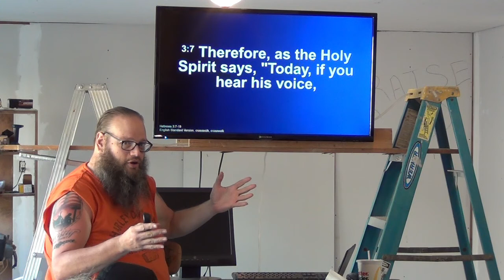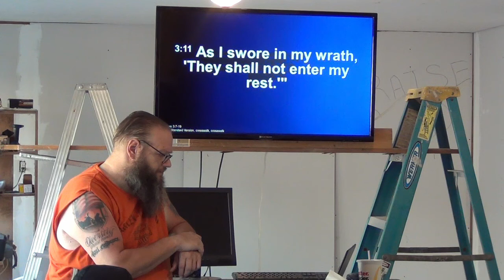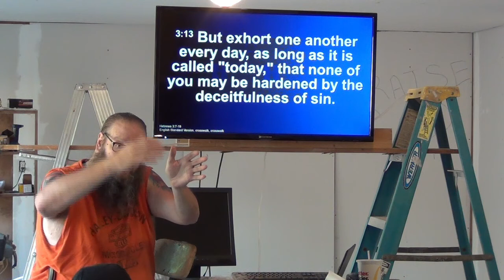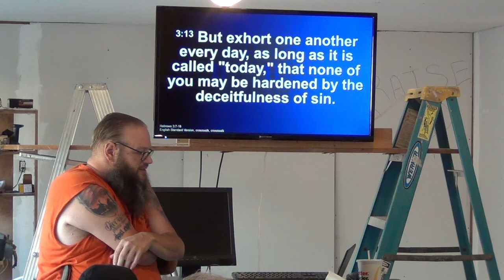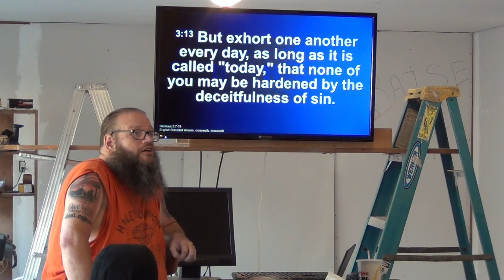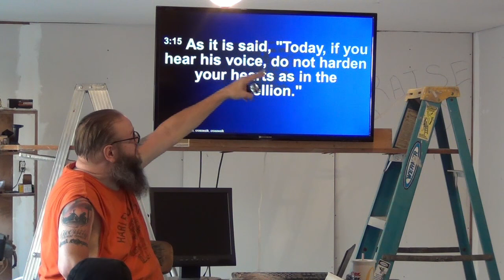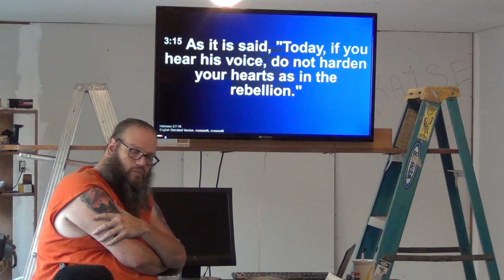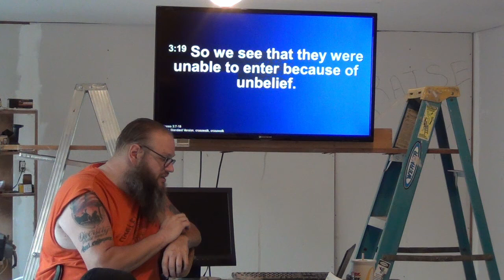TUBBS Hebrews 3 7 to 19 May 10 2018